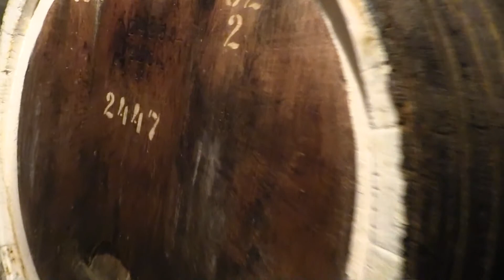ЛЕАНКА. пгт СРЕДНЕЕ. ВИННЫЕ ПОДВАЛЫ ЗАКАРПАТЬЯ (Leanka. Serednye. Zakarpattya Region of Ukraine) (1)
Впервые местное вино упоминается в 1417 году. Виноград обогатил Среднее, сделал его одним из самых богатых поселений края. Сын владельца Среднего – Иштвана Добо, в XVI веке расширил винные подвалы с помощью труда пленных турок. По легенде, пленных турок так жестоко эксплуатировали на этих работах, что все они погибли. Еще долго местные жители называли середнянские подвалы не иначе как «турецкие».
Винные подвалы в Среднем – старейший и самый крупный центр виноделия в Закарпатье. Подвалы были заложены в 1557 г. владевшими в то время Середнянским замком магнатами Франциском Стефаном и Домиником Добо из Рускои, о чём свидетельствует каменная табличка у старого входа в подземелье. Строительство подвалов велось силами пленных турок. В 1552 году Иштван Добо прославился тем, что в венгерском городке Эгер его гарнизон из около 2 тыс. воинов 38 дней удерживал осаду города против 120-тысячной армии турок-османов. С тех пор Добо – национальный герой Венгрии. А за победу король Венгрии дал ему несколько тысяч пленных турков, именно они и выдолбили вручную эти середнянские подвалы кирками.
Их общая длина составила 4,5 км. Изначально подвалы играли роль подземного убежища при нападении врагов, однако постепенно превратились в винохранилище. Туннели высечены в туфе – пористой породе вулканического происхождения. Внутри постоянно поддерживается температура +12 градусов, что является идеальными условиями для выдержки вина. Середнянские вина были известны многим монархам Европы, их поставляли ко двору русского царя Петра I. В советские времена подвалы были национализированы, на их основе был создан совхоз-завод "Середнянский", прославившийся знаменитыми марочными винами "Середнянское", "Перлина Карпат", "Троянда Закарпатья". Сейчас завод принадлежит АПФ "Леанка". Проводятся экскурсии в подвалы, где вино выдерживается в огромных дубовых бочках, посетителям предлагают продегустировать лучшие середнянские вина. Продукцию завода можно приобрести в фирменном магазине.
Нас на входе встречает неизменный экскурсовод на «Леанке» - Лариса Большакова. Вместе с ней идем гулять по подземному городу. Она работает здесь 48 лет – помнит добрые славные времена «Леанки», к чести – не бросила завод и в проблемный период. К слову, выглядит Лариса Ивановна тоже на 50. Она шутит, что прекрасно сохранилась именно благодаря подвалам – тут, мол, для этого благоприятная атмосфера: при постоянной температуре и влажности хорошо сохраняются не только вина, но и женская красота.
Работает: 08:00-17:00 (пер. - 12:00-13:00), вых. - Сб, Вс